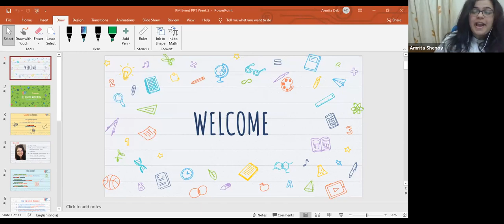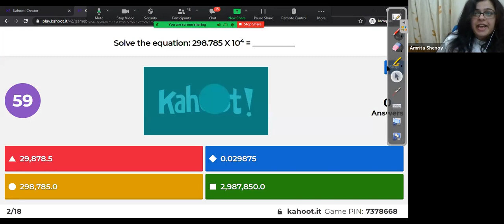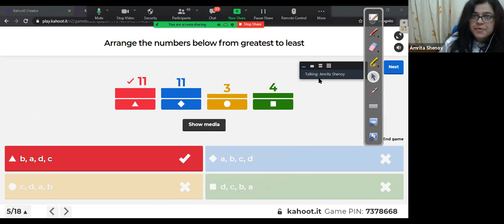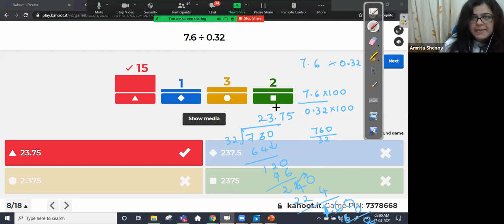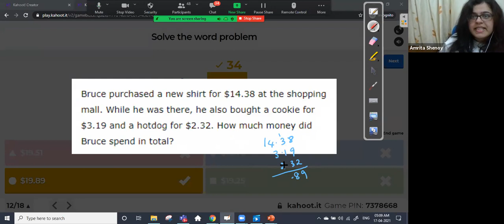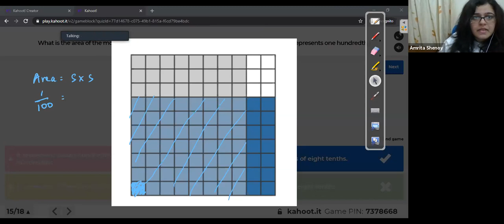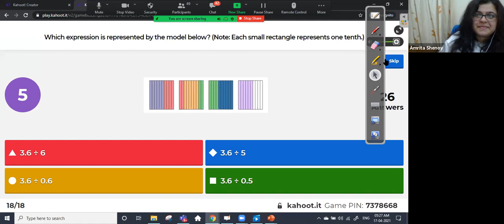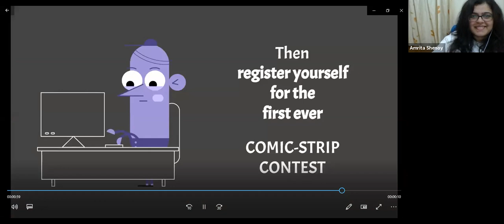Math Revision Marathon Second Week Classes - Grade 5 | 98thPercentile Accelerated STEM Learning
Hey smart mathematicians! Here's the second session's video for the 98thPercentile organized Math Revision Marathon. Be exam-ready in just 5 sessions.

Session: 2
Grade: 5
Domain Name: Number & Operations in Base 10